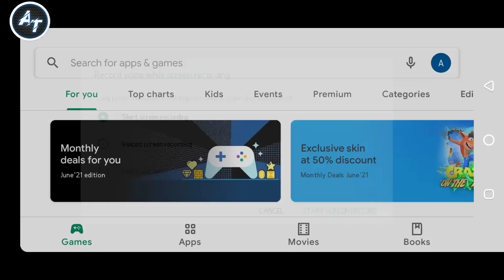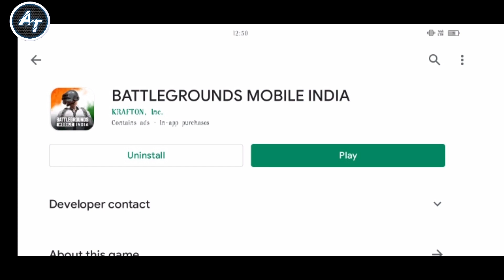battleground mobile india /PUBG/India ka PUBG /BGMI /BGMI latest news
ALL TRENDS
battleground mobile india latest news
kaise download kre BGMI.
INDIA KA APNA PUBG